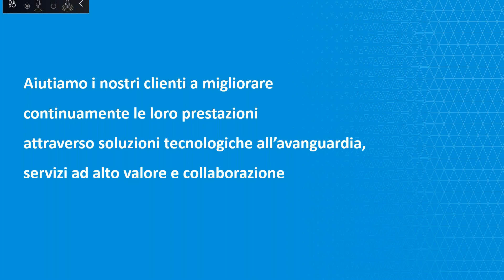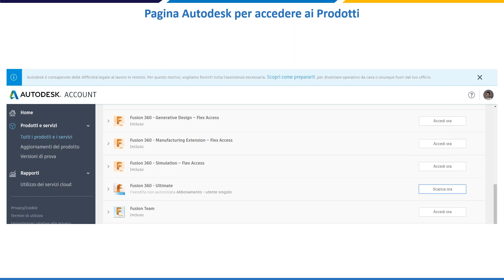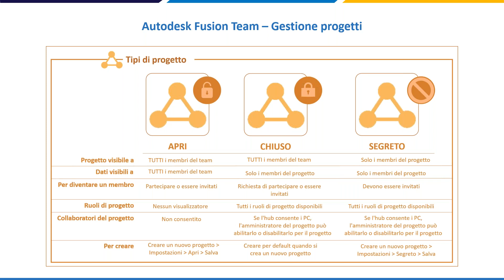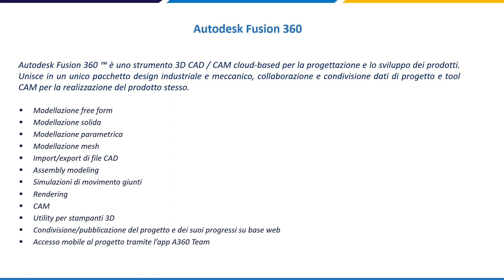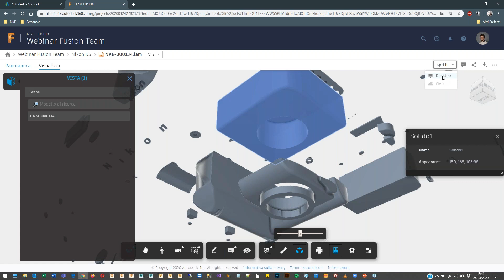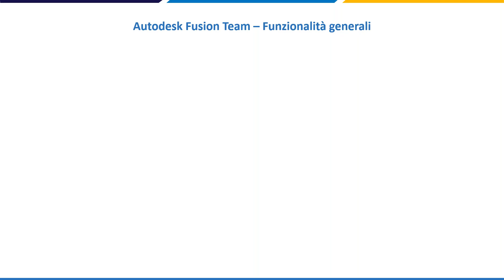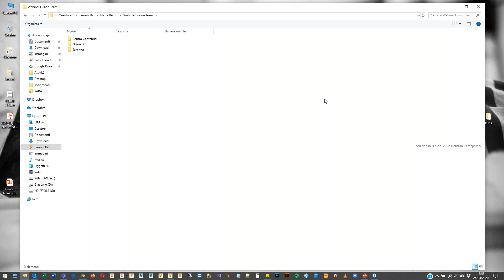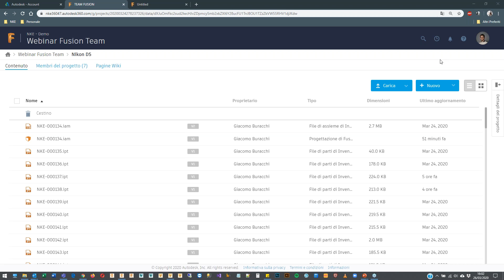Webcast NKE | Autodesk Fusion360 Team